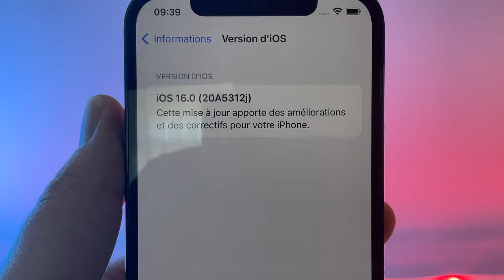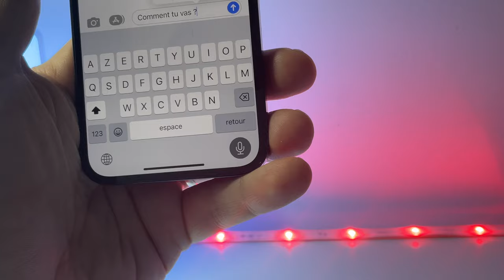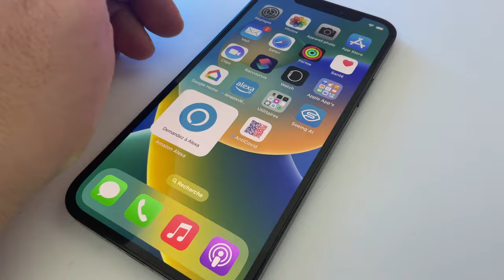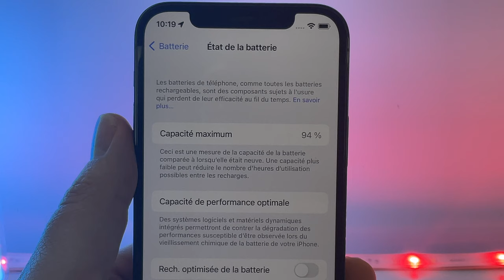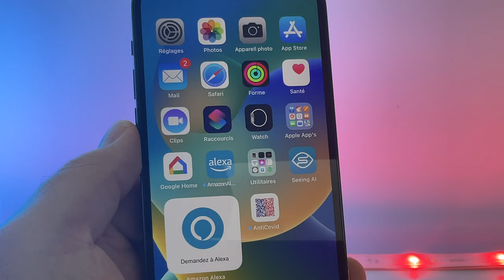iOS 16 beta 3 nouvelle version (iPhone) + lien pour installer la beta publique iOS 16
Lien iPhone 11 pas cher
Echo dot 4 à moins de 20 euros

Nouveautés iOS 16 beta 3 seconde version.